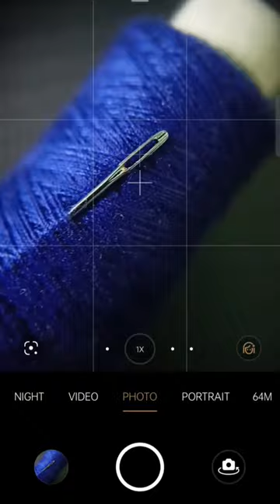needle thread macro photography